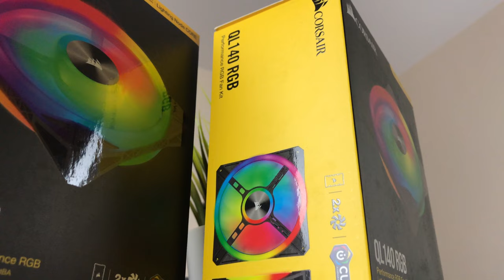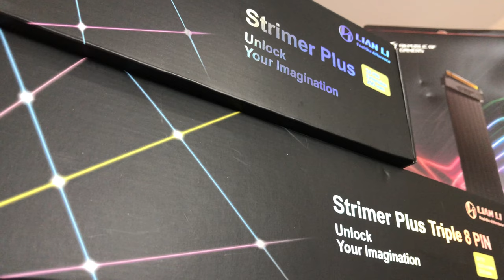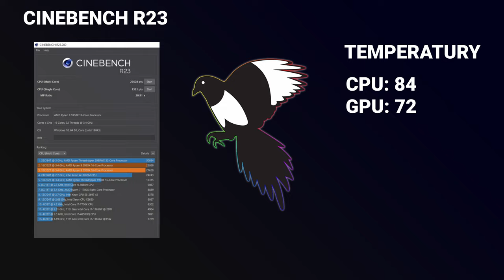😱 😱 😱 PC ZA PONAD 30K PLN! 🔥 Najwydajniejsza maszyna na kanale! 🔥 RYZEN 9 5950x + RTX 3090!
SIEMANKO!
Kontynuujemy mini serie z prezentacjami komputerów opartych na mocnych procesorach pod AM4!
Dziś przed Państwem NAJwydajniejszy PC jaki do tej pory ukazał się na moim kanale!
Zapraszam!

👉 Spis treści:
00:00 Wstęp
02:05 AMD RYZEN 5 5950X
02:33 ASUS ROG CROSSHAIR VIII DARK HERO
03:09 ASUS ROG Ryujin 360mm
03:48 G.Skill TridentZ NEO DDR4 64GB (4x16GB) 3600MHz CL16
04:13 2x WD BLACK SN850 1TB M.2 PCIe Gen4 NVMe , SAMSUNG 870 EVO 1TB 2,5' SATA
04:53 ASUS ROG STRIX GeForce RTX 3090 GAMING OC
05:24 ASUS ROG THOR 1200P 1200W 80+ Platinum
05:51 ASUS ROG Strix Helios
06:24 4x CORSAIR QL140 RGB FAN
06:52 Lian Li Strimer Plus Triple 8 pin , Lian Li Strimer Plus 24 pin
07:12 Montaż
09:36 Cable Managment
09:50 Gotowy komputer
11:04 Wyniki testów
11:16 Podsumowanie
12:39 Koniec

Specyfikacja zestawu:
- PROCESOR: AMD RYZEN 5 5950X
- CHŁODZENIE PROCESORA: ASUS ROG Ryujin 360mm
- PŁYTA GŁÓWNA: ASUS ROG CROSSHAIR VIII DARK HERO
- PAMIĘĆ RAM: G.Skill TridentZ NEO DDR4 64GB (4x16GB) 3600MHz CL16
- KARTA GRAFICZNA: ASUS ROG STRIX GeForce RTX 3090 GAMING OC
- DYSK TWARDY SSD: WD BLACK SN850 1TB M.2 PCIe Gen4 NVMe
- DYSK TWARDY SSD 2: WD BLACK SN850 1TB M.2 PCIe Gen4 NVMe
- DYSK TWARDY SSD 3: SAMSUNG 870 EVO 1TB 2,5' SATA
- ZASILACZ: ASUS ROG THOR 1200P 1200W 80+ Platinum
- OBUDOWA: ASUS ROG Strix Helios
- DODATKOWE WENTYLATORY: 4x CORSAIR QL140 RGB FAN
- DODATKOWE OKABLOWANIE: Lian Li Strimer Plus Triple 8 pin , Lian Li Strimer Plus 24 pin

Jeśli chciałbyś/aś abym pomógł Ci w doborze podzespołów do Twojego komputera, lub go dla Ciebie zamówił i poskładał zapraszam do kontaktu.